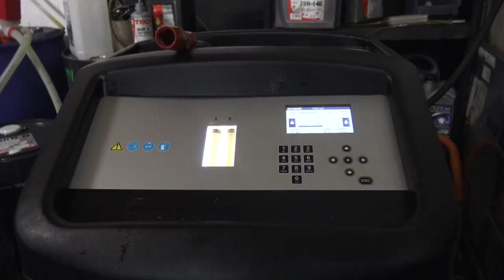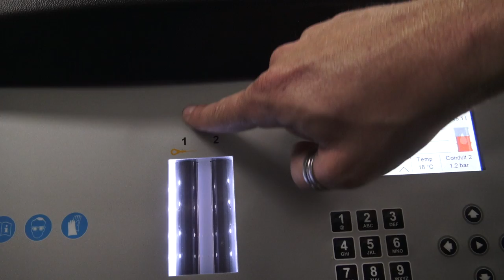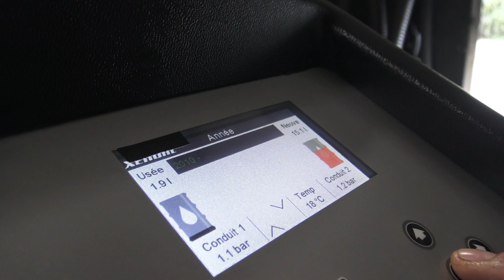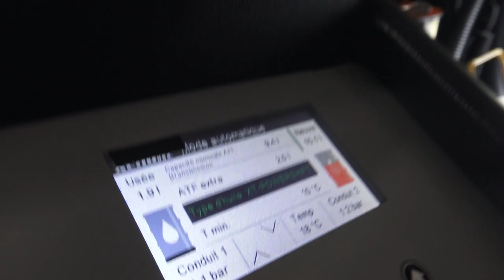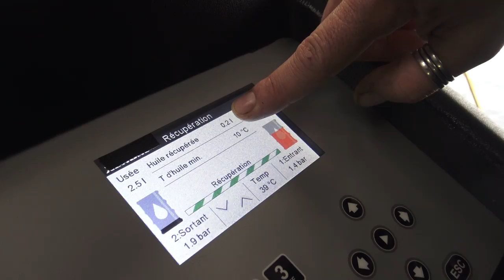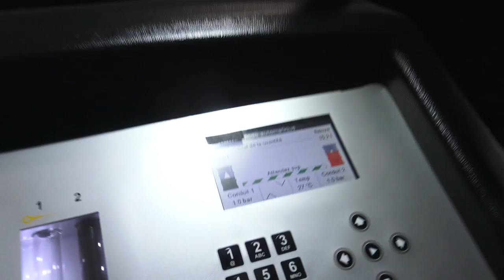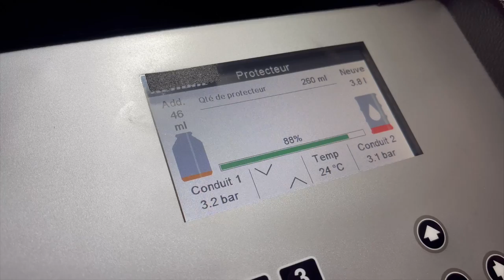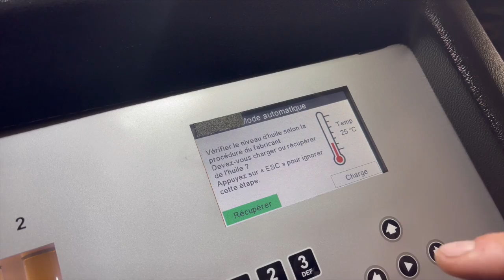Est ce qu’on entretien une boite automatique ?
Bienvenue pour ce second épisode chez FLUIDCAR situé à Vendargues où je vous partage la révision de ma Nissan GTR notamment la vidange de la boite de vitesse.

LEGENDE URBAINE OU REALITE

Vous retrouverez comment on vidange les 2 ponts ainsi que plusieurs tips durant l'entretien :
Pour retrouver les explications concernant les huiles et la vidange moteur go sur le lien :

FLUIDCAR
253, rue des Portes Domitiennes -
34740 VENDARGUES France
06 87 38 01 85

FLUIDCAR est spécialisé dans l’entretien et le traitement des fluides de votre automobile : vidange moteur, vidange boite de vitesse automatique (BVA) et manuelle, pont et autres. Les huiles et additifs sélectionnés par FLUIDCAR offrent un gain de performance et de confort de conduite.

Vous réduisez également la consommation de carburant (jusqu'à 20%), l'usure du moteur et les émissions nocives. Exigez le meilleur pour votre véhicule ! Grâce à un entretien automobile haute performance, vous évitez une usure prématurée. FLUIDCAR entretien tous types de véhicules : tourisme, hypersport, tout terrain, compétition, collection, utilitaires, parc occasions ou autres.

FLUIDCAR
253, rue des Portes Domitiennes -
34740 VENDARGUES France
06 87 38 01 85

Merci à TOI pour ta participation sur notre vidéo.